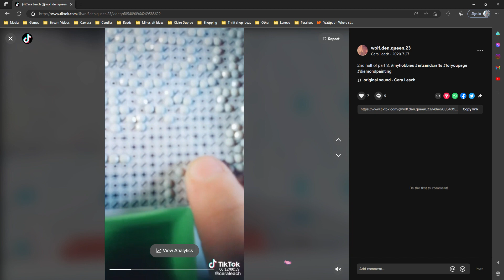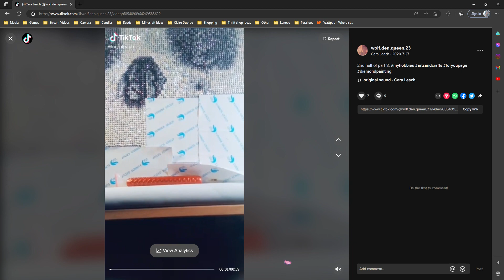Diamond Painting: Chrystal Skull - Part 10